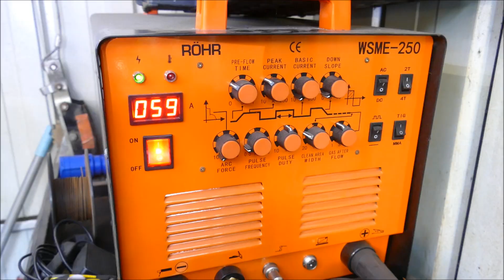Metal Steam Punk Top Hat - Cocktail design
***Expand this description for more information***

Watch Joshua De lisle AWCB walk you through the creation process with his welded and hand forged works of Art and Luxury items.

In this sepisode I make steam punk Top Hats that hold smoking cocktails for a prestigious restaurant.

Visit the Forge Kitchen for great food and fantastic cocktails

My designs/comissioning

Tools I used/similar:

Affliliate links UK:
Scheppach MBS1100 Metal Cutting Band Saw
Automatic Locking welding grips
Locking welding grips
Polishing disc
Rohr 250amp AC/DC TIG
Renaissance wax
Quick release c-clamp
L-Type grips
Milwaukee grinder
Milwaukee Drill/Driver combi set
Roller Bender

Affliliate links USA:
Locking welding grips
polishing disc
250amp AC/DC TIG
Renaissance wax
Quick release c-clamp
Auto bar clamp
Milwaukee grinder
Roller Bender